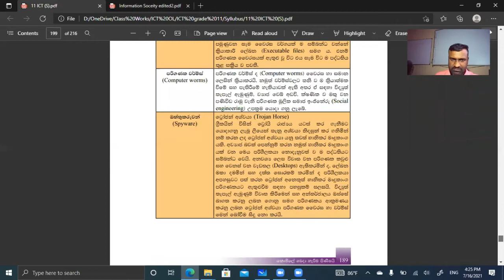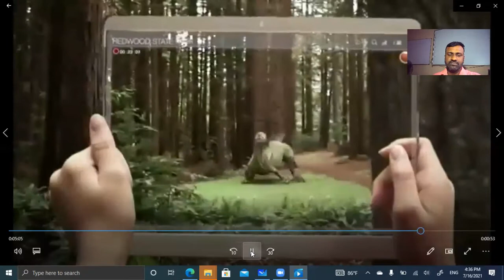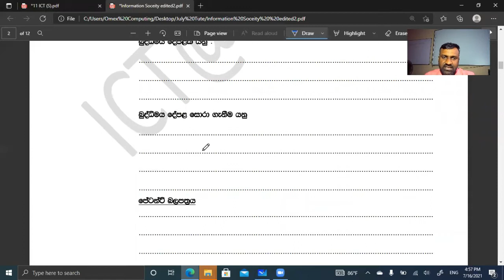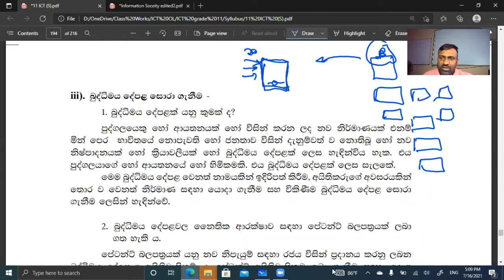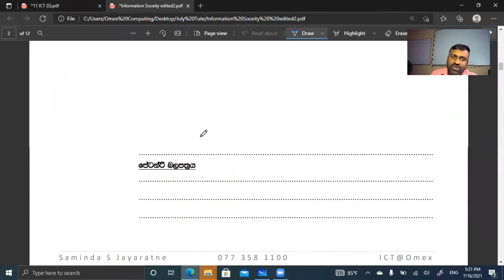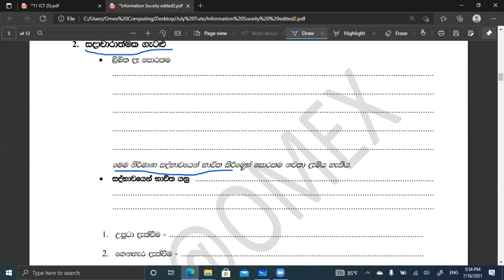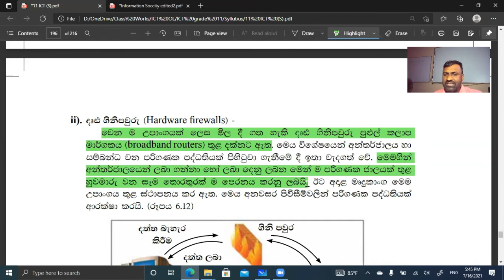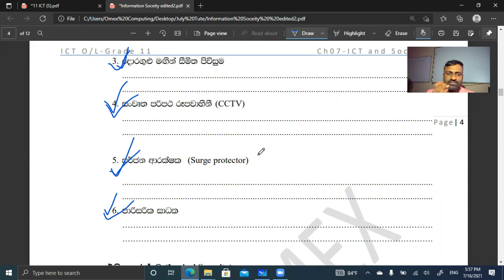G11 ICT & Society part01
ICT & Society
ICT Grade 11
ICT OL